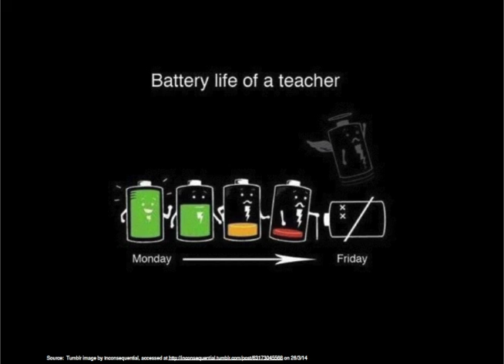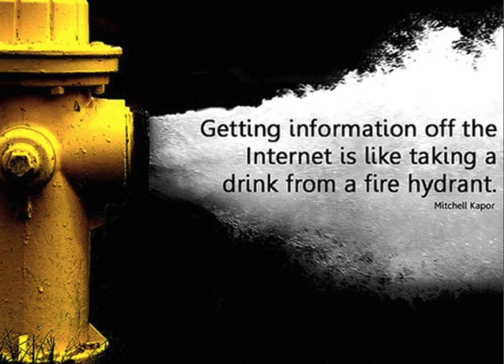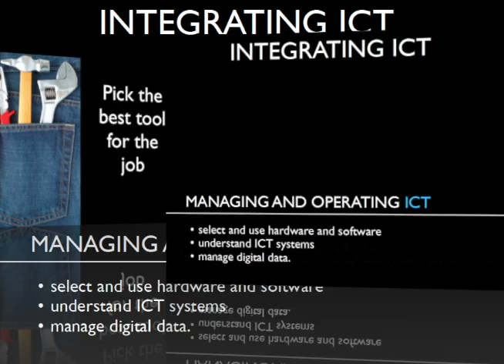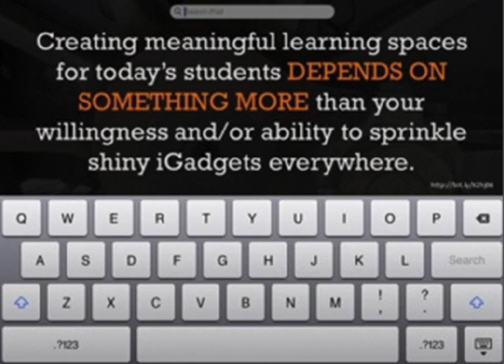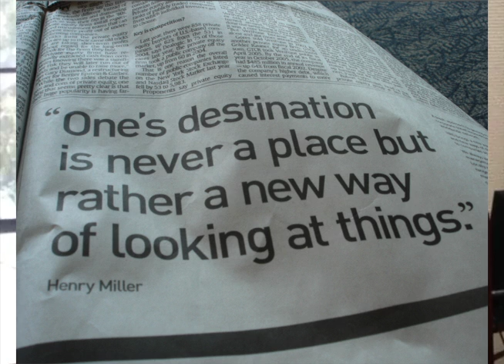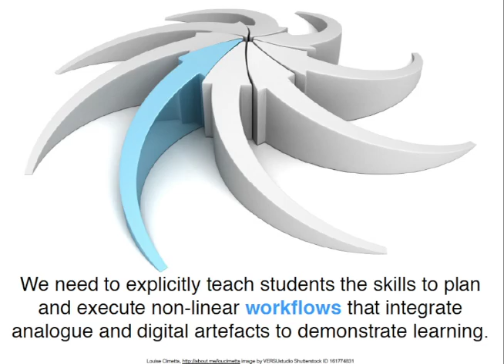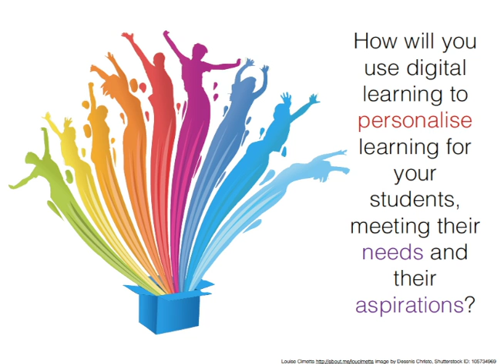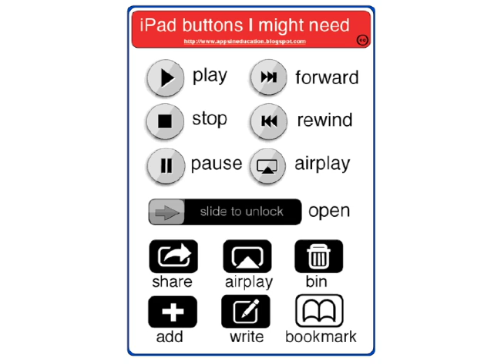Learning in a Digital World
WA Primary Schools Network 2014 Keynote